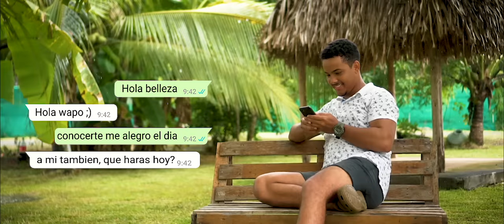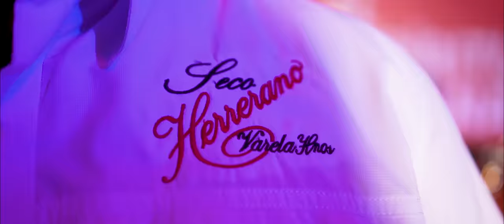Duele pero no mata - Jorge & Balbino Gómez (Video Oficial)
VIDEO OFICIAL de Duele pero no mata
Autor: Edward Cedeño
Bajo la producción de Ducam Films